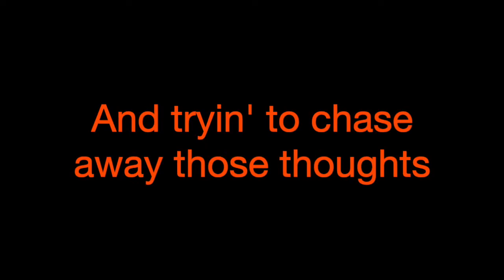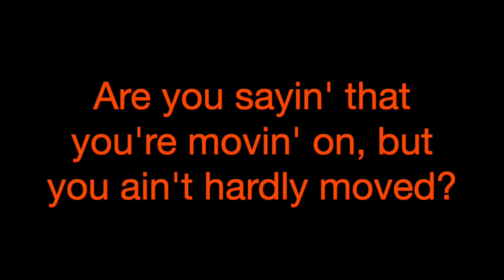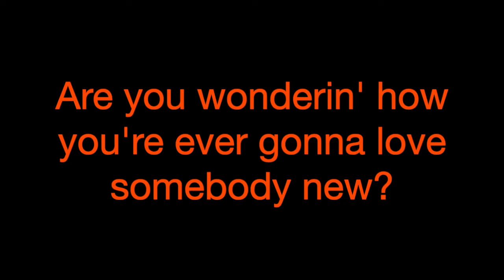I Am Too ~ Runaway June Lyrics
One of my favorite Runaway June songs by far! Naomi, Hannah, and Jennifer have such good voices that blend together so nicely 🥺

[Verse 1]
Are you out tonight?
Somewhere loud tonight?
Listening to a bar band
Play sad songs that you can’t stand?
Are you taking shots?
And trying to chase away those thoughts
Doing what lonely people do?
Well, I am too

[Chorus]
I am too many drinks in not to want to call you up
I got too many memories, but not enough
Are you sitting somewhere tonight
Trying not to think about us?
I am too far to walk, too drunk to dare to drive
Am I way too gone for another try?
Are you blaming me for everything I did and I didn’t do?
I am too, ooh
I am too
[Verse 2]
Are you hiding out
In a brand-new crowd?
Does it make you think of us
Like everything else does?

[Chorus]
I am too

[Bridge]
Are you saying that you’re moving on, but you ain’t hardly moved?
Are you wondering how you’re ever gonna love somebody new?

[Chorus]
Are you blaming me for everything we did and we didn’t do?
I am too, yeah
I am too
I am too
(Too far to walk, too drunk to dare to drive)
I am too